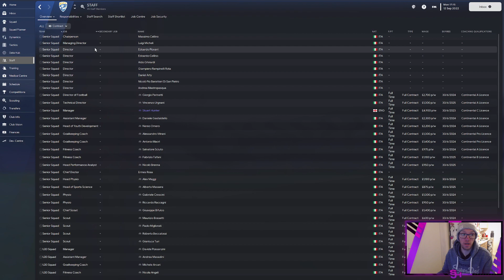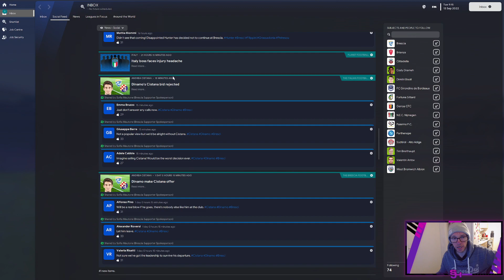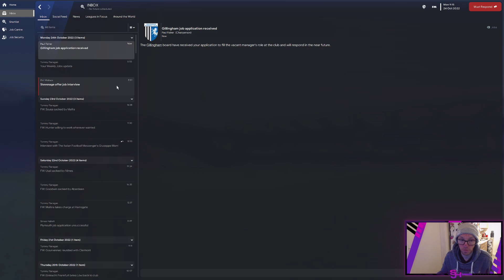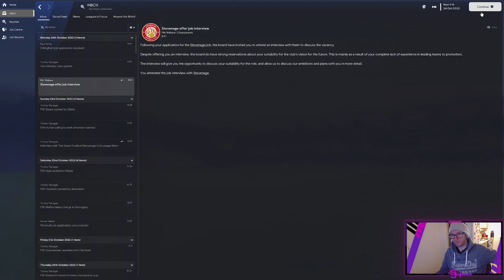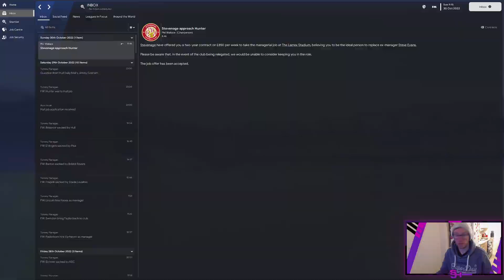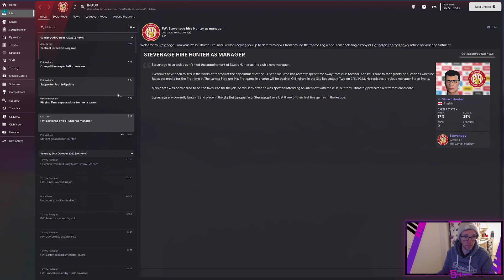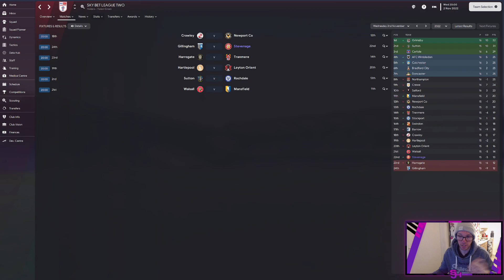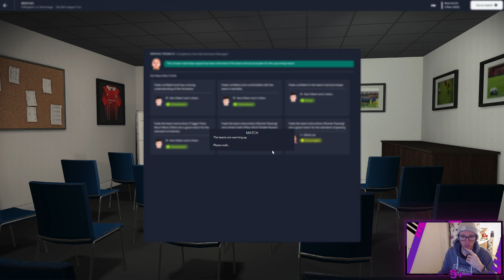Job Hunting Already! | Football Manager 2023 | FM23 Episode 2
Second episode of out journey on Football manager 23 , We secure ourselves a new job in fm23